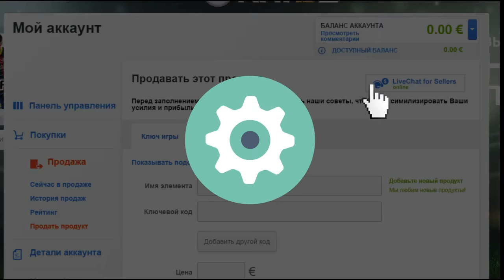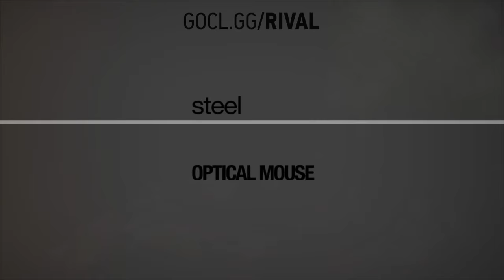GOCL S2: Flipsid3 vs. CSGL de_cache [RU]